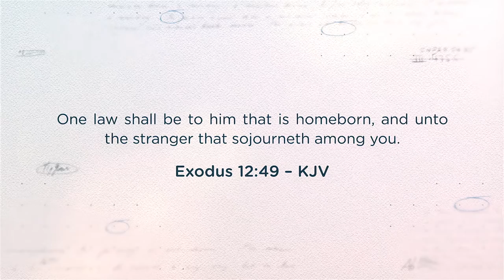30 Seconds With Cory & Milly Kammerdiener in The Way Documentary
In this clip from the film, Cory and Milly Kammerdiener discuss naturalization and being grafted into the commonwealth of Israel.